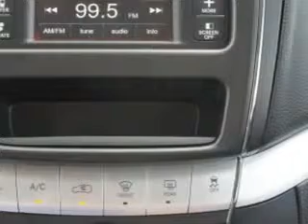2014 Dodge Journey Riverside Autoplex of Muskogee Muskogee, OK 74401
Dodge Journey At Riverside Autoplex of Muskogee, we know you are looking for a vehicle to solve everyday task. Whether loading the kids soccer equipment or having a night out with your friends. You will have the room you need making those everyday task an ease to accomplish. You will love this Redline Pearl Coat Dodge Journey Crossover, equipped with a 4 Cylinder engine and an automatic transmission.
MILES:    175
VIN:3C4PDCAB8ET285786

1711 West Shawnee
Muskogee, Oklahoma 74401